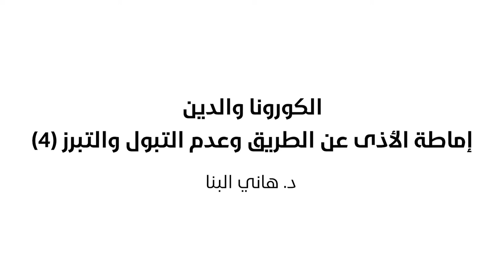الكورونا والدين | (4) إماطة الأذى عن الطريق | د. هاني البنا